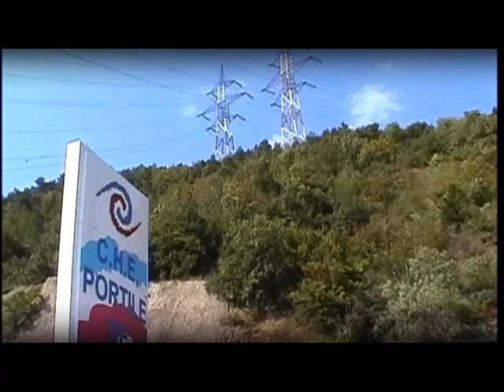Culisele statului paralel, ora 18:00: Istoria devalizării Hidrolectrica